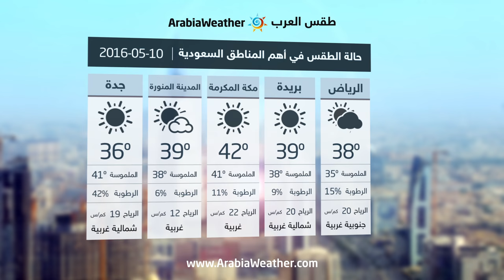السعودية :طقس حار و جاف على معظم المناطق وسحب رعدية تؤثر على المناطق الشرقية -الثلاثاء | 10-05-2016